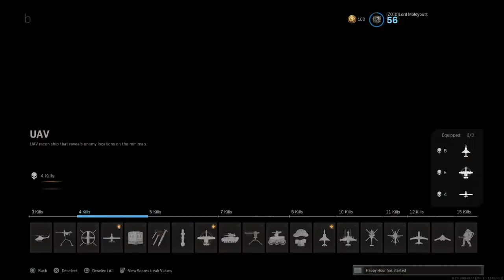Whiskey Toaster Flip-flop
The name has changed, but the rage is still there